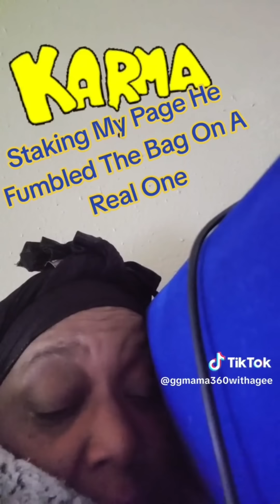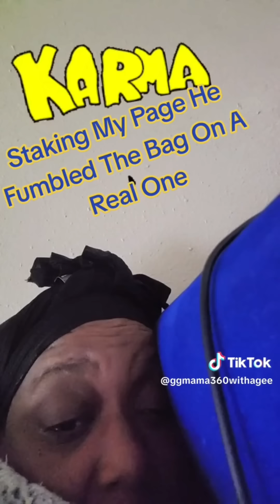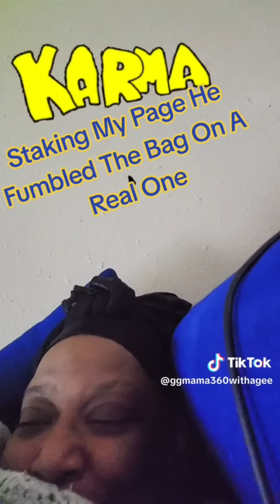Ms. Margaret said, "Love Don't Live Here No Mo', Otis!!"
Women across the board are saying that peace is a high priority. And menz are getting a wake up call. We have got to deprogram "having any ol' piece of a man" is better than being single. Women are waking up slowly and centering our own peace vs a piece of a man.